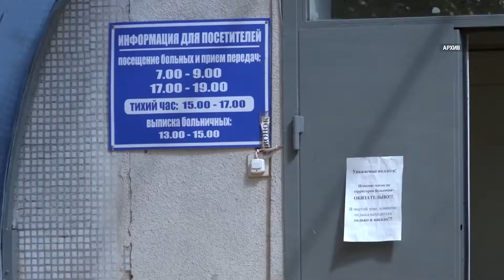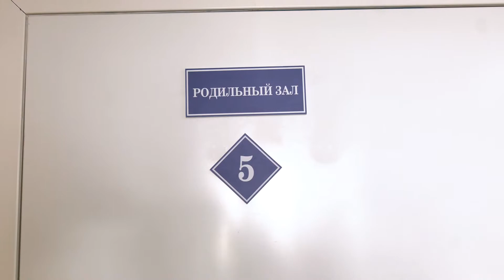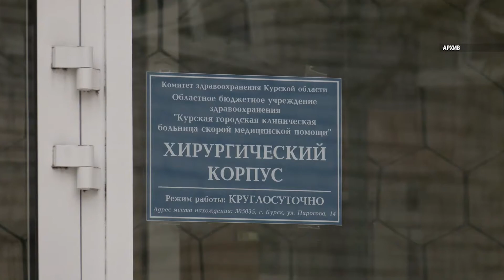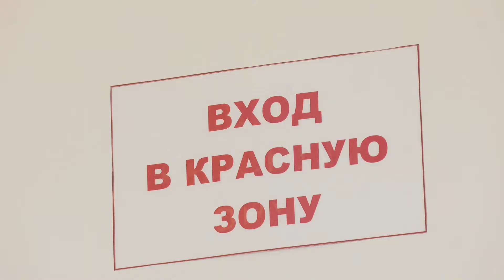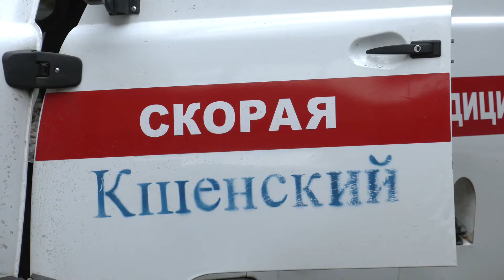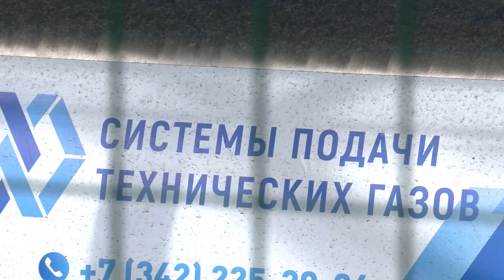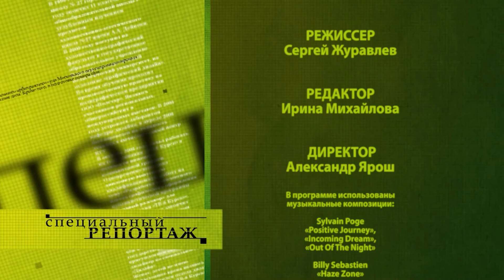«Специальный репортаж» 18.05.21. Курские больницы возвращаются к плановой работе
Весной вторая волна пандемии COVID-19 начала понемногу отступать. Часть больниц, которые перепрофилировали под ковидарии, вернулись к привычной работе. Как врачи, медсестры и плановые пациенты отнеслись к долгожданным изменениям, расскажем в программе «Специальный репортаж».